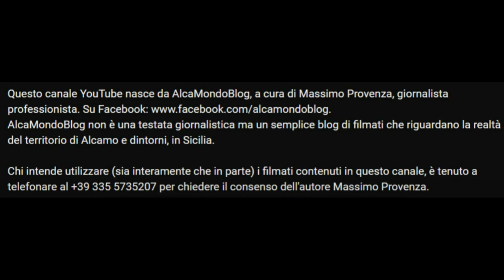Alcamo, schianto tra una moto e un'auto in via Madonna del Riposo. Centauro in ospedale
Lunedì 4 settembre 2023 - In queste immagini possiamo osservare, purtroppo, gli effetti del gravissimo scontro tra una moto di grossa cilindrata e un’autovettura, avvenuto stasera intorno alle ore 22 ad Alcamo nella via Madonna del Riposo, in corrispondenza dell’intersezione con la via Vincenzo Pizzitola. A seguito del violento impatto, l’uomo che era alla guida della motocicletta, un quarantenne alcamese, è rimasto ferito ed è stato trasportato, mediante un’ambulanza del “118”, all’ospedale “San Vito e Santo Spirito” per poi essere trasferito, in nottata, all'ospedale Civico di Palermo. Le sue condizioni, a causa delle lesioni riportate nell'incidente, sono gravi. Al volante dell’auto era un diciannovenne, anche lui di Alcamo, il quale non avrebbe riportato gravi ferite e che, secondo una prima ricostruzione della dinamica dell’incidente, si stava immettendo nella via Madonna del Riposo provenendo dalla via Vincenzo Pizzitola. Sul posto si è intanto recata dapprima una volante della Polizia del Commissariato di Alcamo, poi la Polizia municipale per i rilievi. Si attendono aggiornamenti sia per quanto riguarda le condizioni di salute del motociclista coinvolto, sia per chiarire le relative responsabilità dell'incidente.
Clienti di un ristorante, situato nei pressi del luogo in cui è avvenuto l’incidente, raccontano di aver sentito lo schianto tra i due veicoli e di essersi immediatamente recati in strada per vedere che cosa fosse accaduto.
Le immagini che AlcaMondoBlog vi mostra rappresentano certamente uno scenario tutt’altro che piacevole, ma che in ogni caso deve servire da monito per tutti ad assumere un atteggiamento di maggiore attenzione e prudenza sulle strade.